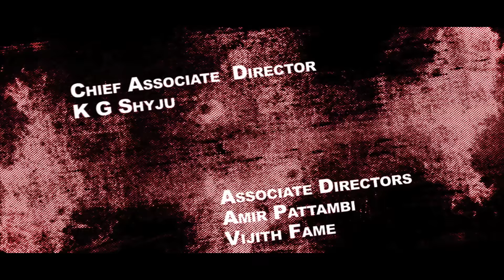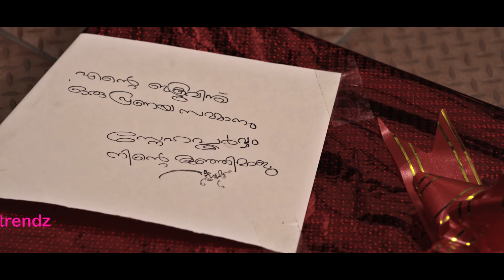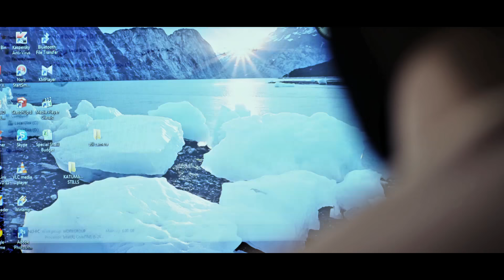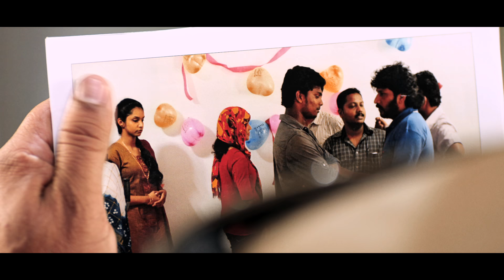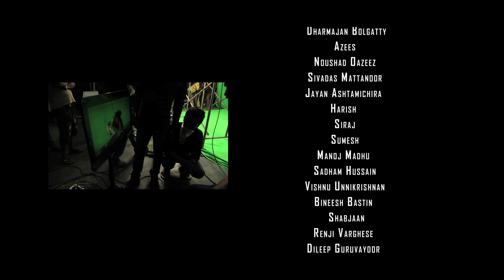Jungle Cat | Dubbed English Movies Full Movie | Crime Scenes | 1080p Subtitle Movies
Movie : Jungle Cat
Story, Screenplay & Direction by : Shalil Kallur
Starring : Mukesh, Nassar, Rahul Ravi, Eden Kuriakosse, Vijay Menon, Anju Nair
Banner : Anon Trendz
Produced by : T.B Vinod
Co. Producers : Saritha Vinod, Arya
Music Directors : Shine Issai, Murali Guruvayoor
Editor : V.T Sreejith